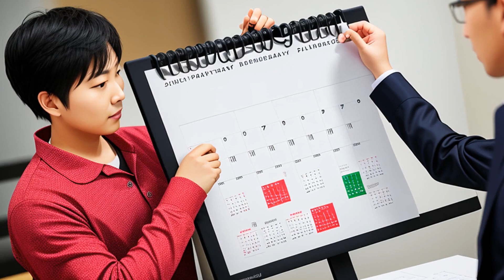Beebe v. Demarco (1998) Overview | LSData Case Brief Video Summary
The plaintiff and her husband used a 12-foot-wide roadway across the defendant's property to access 5th Avenue for their boat and a woodworking business. They did this for many years until the defendants erected a fence, blocking their access. The plaintiff claimed an easement by prescription, and the trial court ruled in her favor, establishing a 12-foot-wide easement. The defendants appealed, arguing that the plaintiff's use was not continuous and that the court erred in considering the use by third parties.

The most relevant facts to the court's analysis are the plaintiff and her husband's continuous use of the roadway for many years, and the visible tire ruts across the defendant's property adjacent to the alley.

Beebe v. Demarco (1998)
Oregon Court of Appeals
157 Or. App. 176, 968 P.2d 396